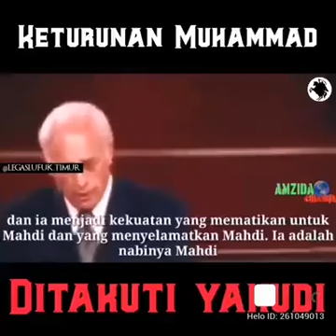Keturunan Nabi Muhammad SAW ditakuti Yahudi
Video dari Mega el Zahra